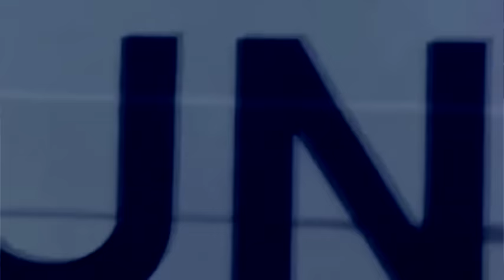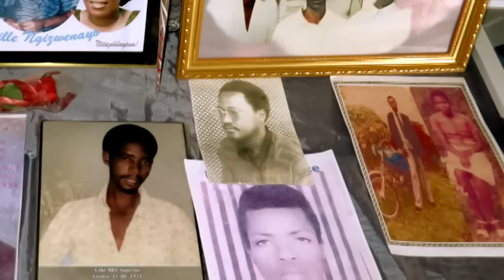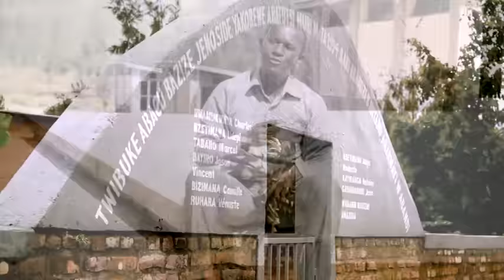Twarabakundaga by Munyanshoza Dieudonné Mibirizi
Song: Twarabakundaga
Artist: Munyanshoza Dieudonné Mibirizi
Audio: Jimmy Pro/ LeveL9 Records